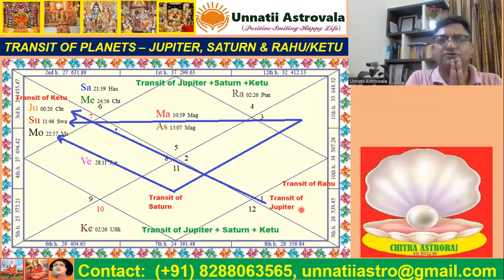Transit of Planets - Jupiter - Saturn - Rahu - Ketu - Hidden Secrets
ग्रहों का गोचर - बृहस्पति - शनि - राहु - केतु - छिपे रहस्य